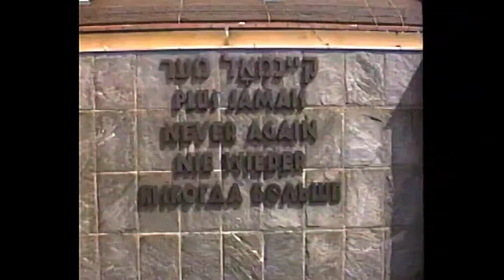1993 South Germany Dachau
Innsbruck to Dachau via Neushwanstein castle